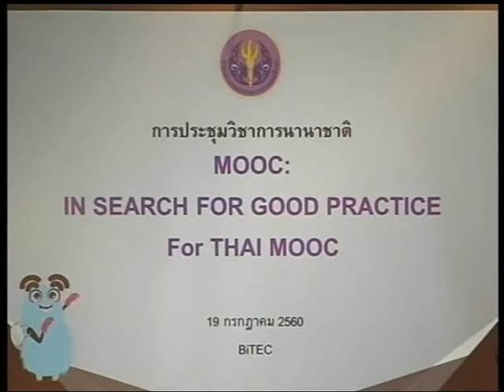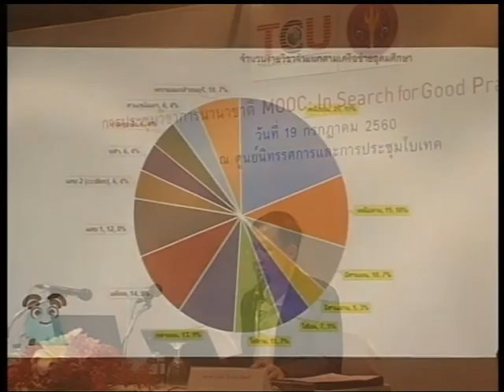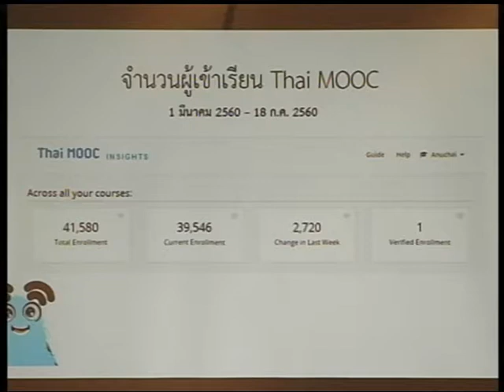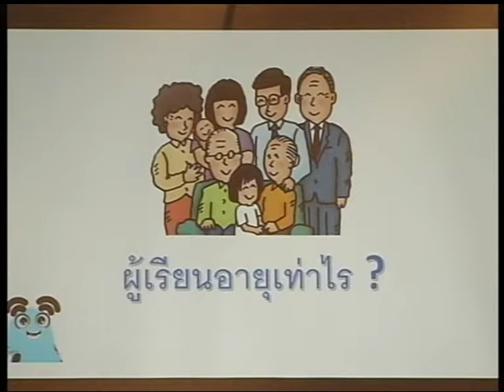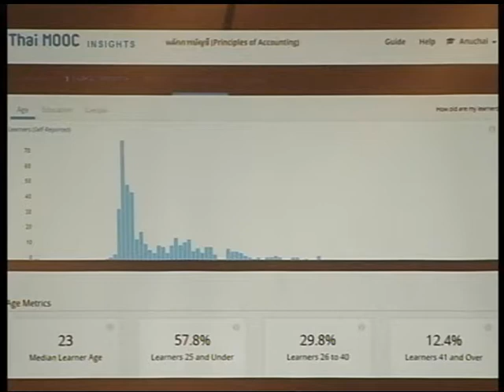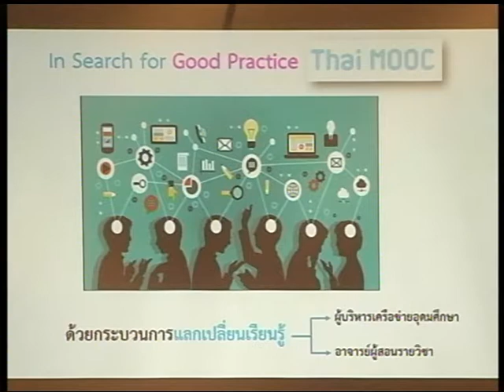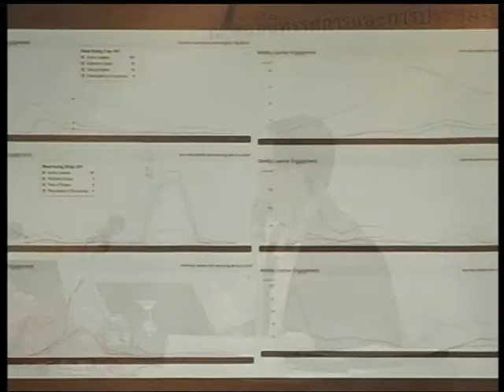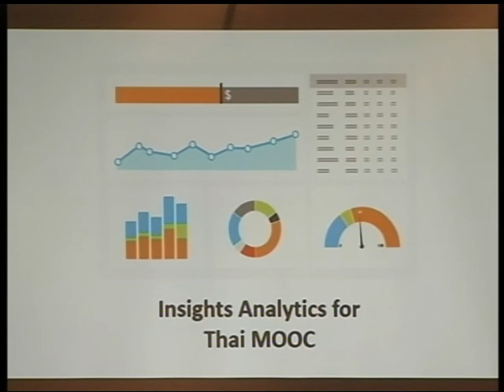การประชุมวิชาการนานาชาติ MOOC : In Search for Good Practice for THAI MOOC 1/4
การประชุมวิชาการนานาชาติ MOOC : In Search for Good Practice for THAI MOOC
 July 19, 2017 BITEC Bangna, Bangkok, Thailand

Assistant Professor Anuchai Teeraroungchaisri, Ph.D.